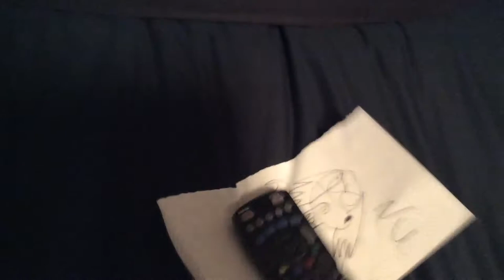for nipples the enchilada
This is for you, nipples the enchilada